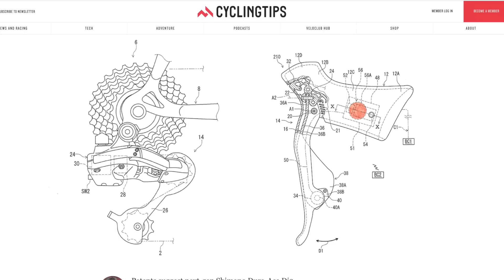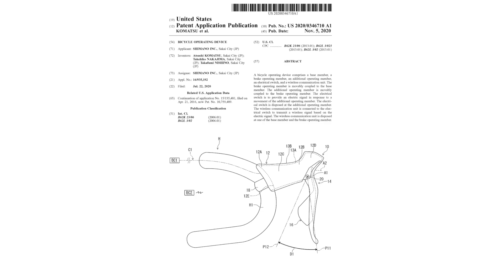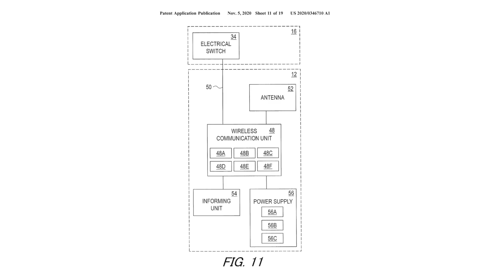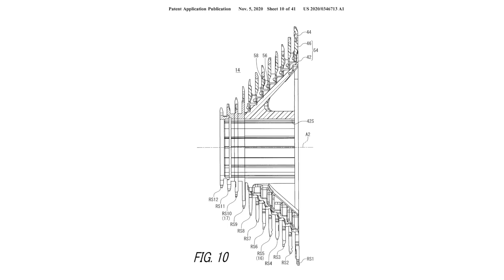Shimano Dura-Ace 2021 will be wireless 12 speed according to new patents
It's no big secret that Shimano will want to launch a Dura-Ace wireless groupset soon and these patents give us the strongest indication yet of how they'll look, but there are still many questions to answer

But do you really want or need a wireless groupset?